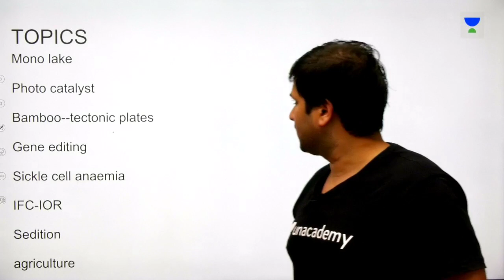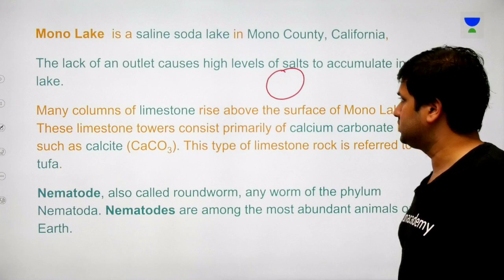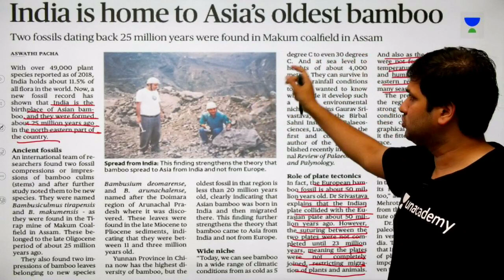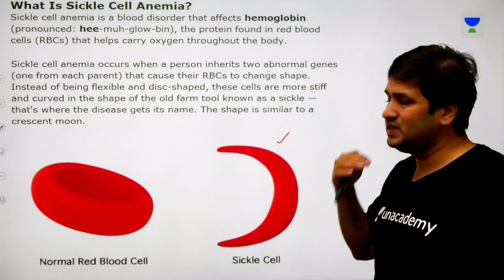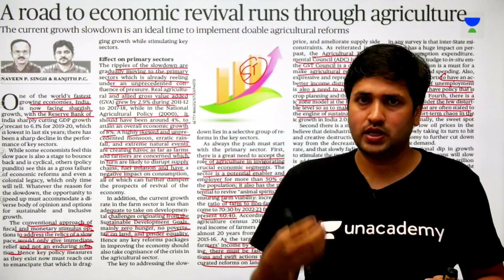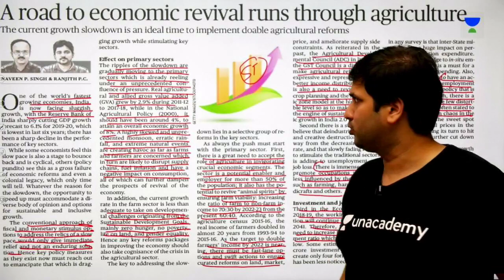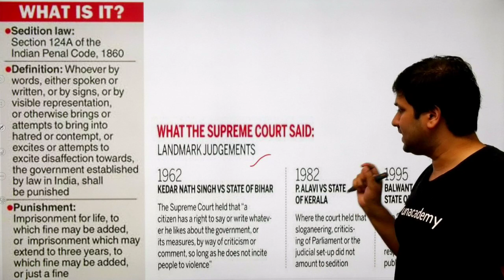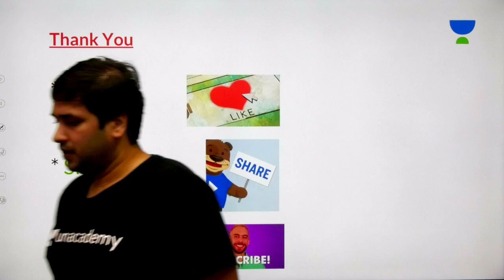6th - 7th October - Daily Current Affairs - The Hindu Analysis for Mains And Prelims UPSC CSE 2020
This lesson starts with a discussion on Daily Current Affairs of 6th and 7th October which includes topics like Himalayan States demand for 'Green Bonus' and Idea of nation because of cultural contextual differences among the people, National Nutrition Mission and much more.

Unacademy Plus Subscription Benefits:

1. Learn from your favourite teacher
2. Dedicated DOUBT sessions
3. One Subscription, Unlimited Access
4. Real time interaction with Teachers
5. You can ask doubts in live class
6. Limited students
7. Download the videos & watch offline